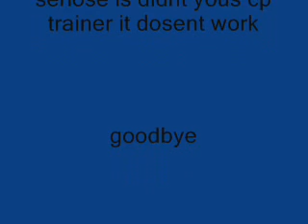wierd cp pics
ha ha ha the end cp pic is the best